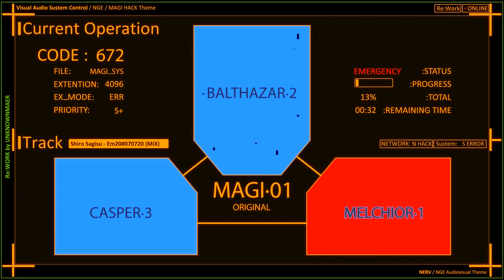HACK:MAGI / Re:WORK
This video is a compilation of several projects and an attempt to make a more detailed version. I've moved away from the classic HUD look of the original series. Several elements have been borrowed from my recent work.
On this, I may close this project for myself, since it has already exhausted itself for me.
Track:Shiro Sagisu - Em20#070720 (MiX)

P.S
It is also a tribute to my first NGE-themed project which is already 4 years old.
I have been learning After Effects for 4 years (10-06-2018) and seem to have achieved some results (but this is not accurate).